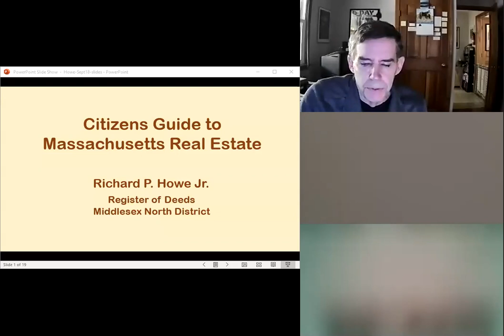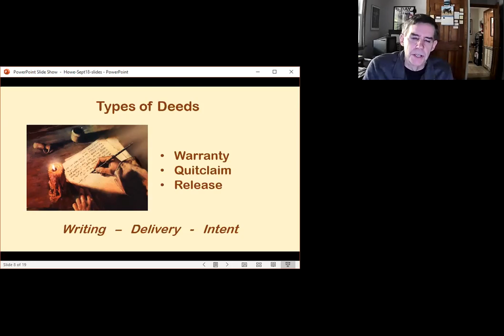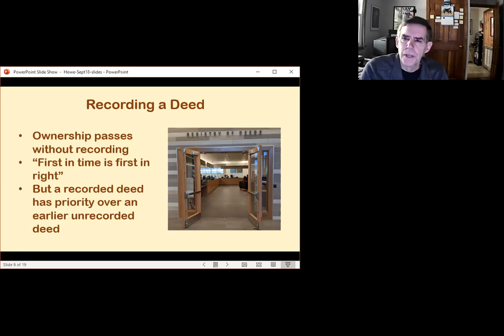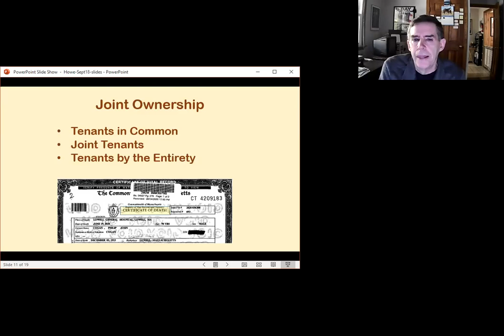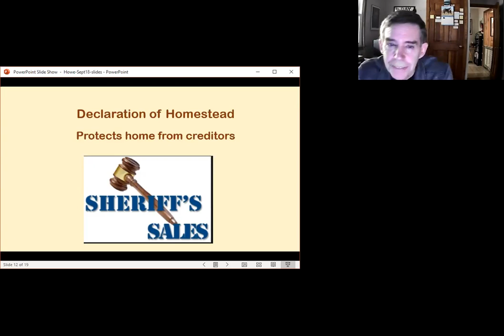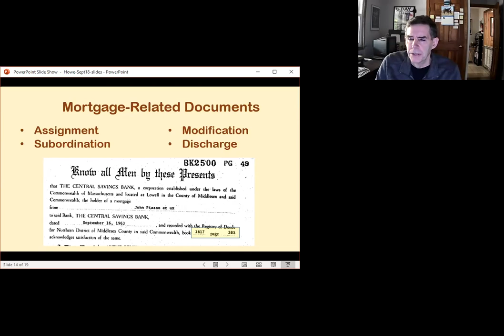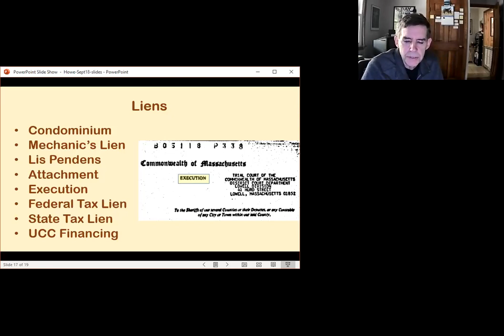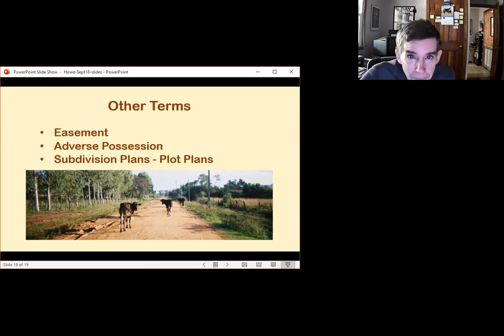Citizen's Guide to Massachusetts Real Estate Law with Richard Howe @ Cary Library (Sept 18, 2020)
For most, our home is our most valuable asset, yet few people understand the legal principles that govern the ownership of real estate. Self-education is difficult since property law is state-specific which makes much of what may be found online or in popular publications misleading or even incorrect for property in Massachusetts.

Please join Richard Howe (you may recognize his name from our Researching Your Old House program in January), a longtime attorney and Massachusetts Register of Deeds, for a presentation and question and answer session on the basics of Massachusetts real estate. Learn about the historical basis of our system of land ownership, how real property is bought and sold, what happens when you pay off your mortgage (or don't pay your mortgage), how the Declaration of Homestead protects your home from creditors, what to do when you discover that your neighbor's fence is on your property, and all the other issues that arise most often for homeowners in the Commonwealth.

Richard Howe has served as Register of Deeds for the Middlesex North District since 1995 and practiced law for eight years before that. He is a past president of the Massachusetts Registers of Deeds Association and has written and lectured frequently on Massachusetts real estate law and history.